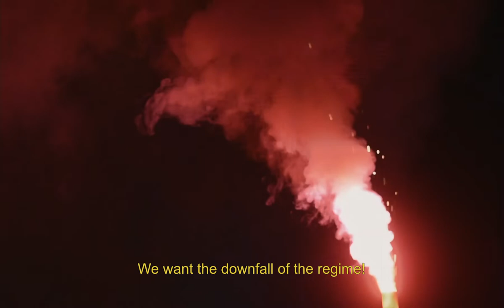Kash Kash - Trailer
Kash Kash - without feathers we can't live

Above Beirut flies an unexpected bearer of hope: the pigeon game "Kash Hamam". During the recent dystopian political collapse, we embark on a journey from roof to roof where we encounter three players and a young girl fighting to become one.

WINNER: Next:Wave Award at CPH:DOX 2022